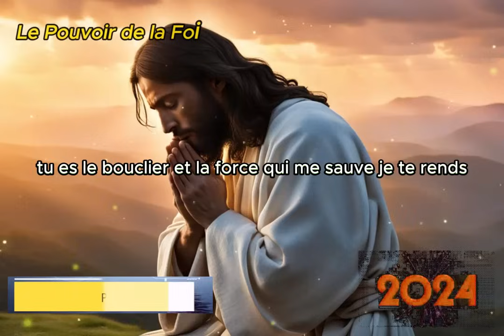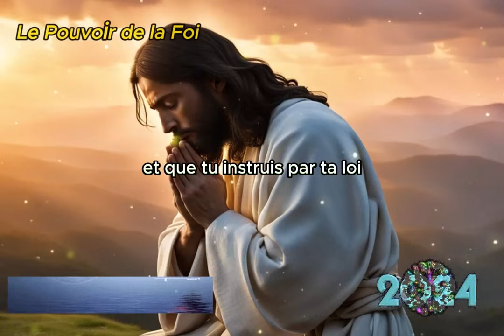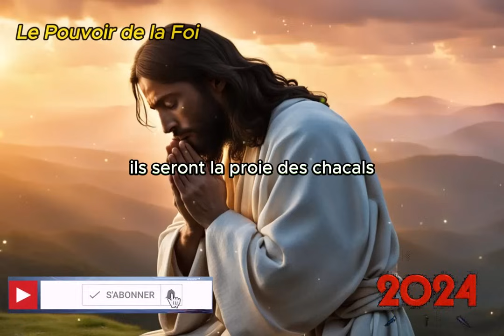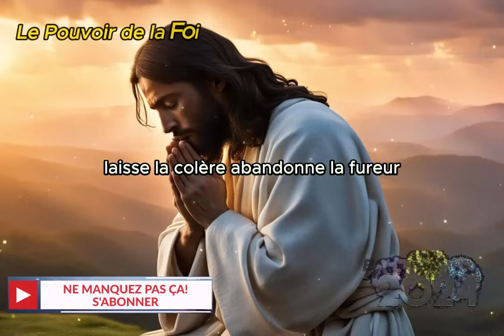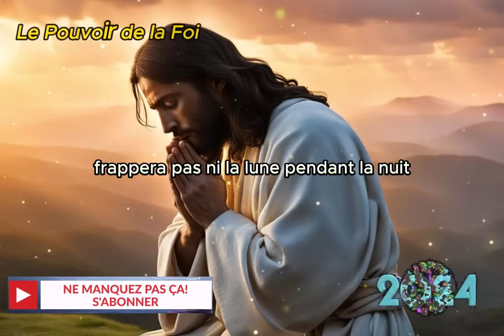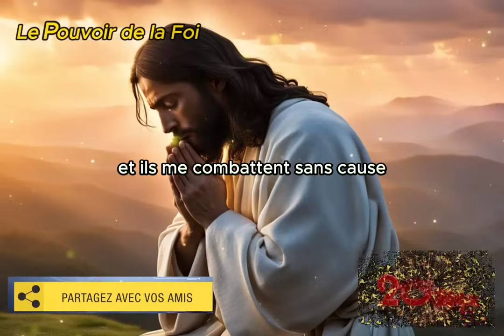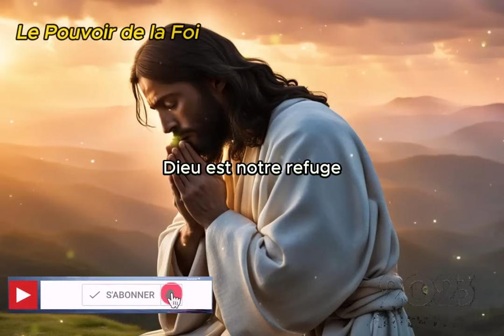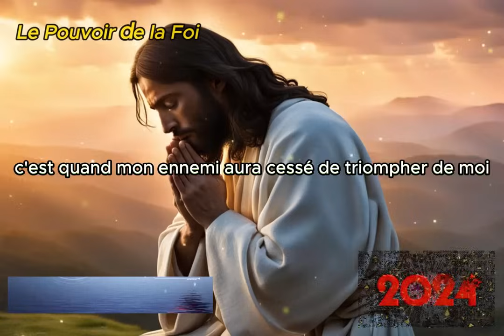Prière MATINALE Pour demander le Secours et l'aide de jésus Pour Tous Problèmes que l'ennemi a fait